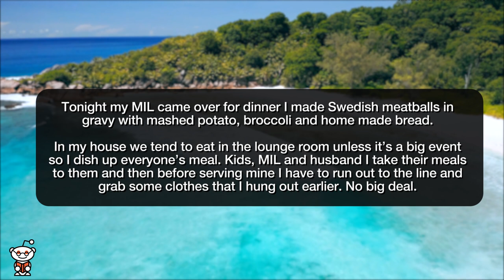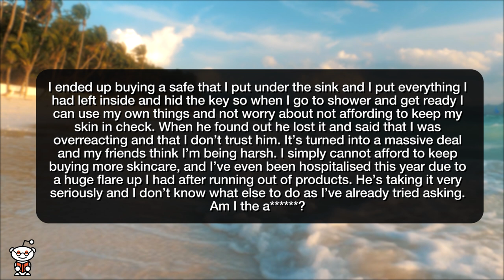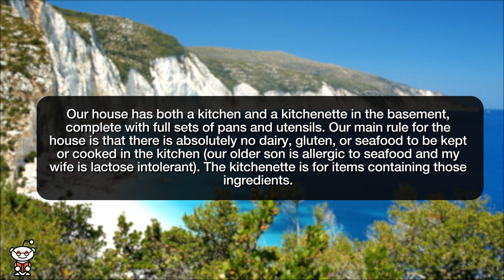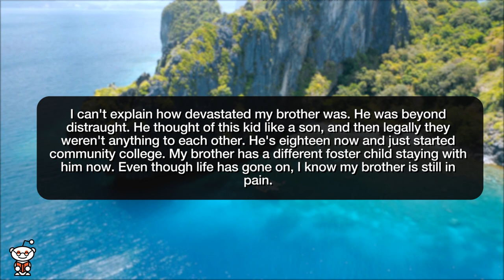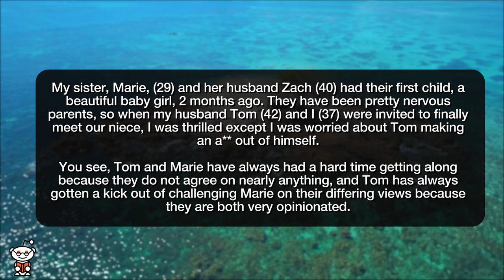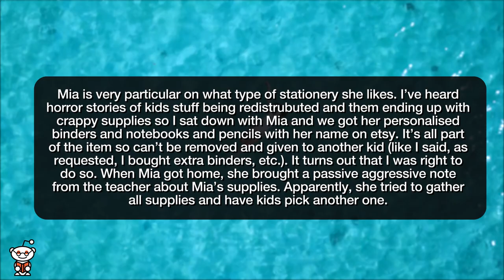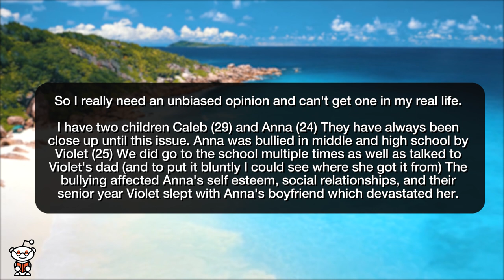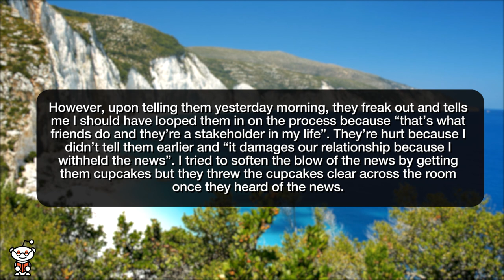r/AITA | I *BROUGHT* A HOUSE Behind My Friends Back! - Reddit Stories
Storytime Reddit Stories r amithejerk? where AITA for being annoyed my MIL ate my dinner? AITAH for locking up my “valuables” in my house? AITA for refusing to babysit my niblings? AITA for kicking my sister out for bringing gluten into our gluten-free kitchen? AITA for telling him he isn't my nephew? AITA for refusing to cook dinner? AITA for banning my husband from visiting my sister with me because he won’t stop trying to "debate" her and her husband? AITA for buying personalized stationery for my daughter so it can’t be redistributed in class?AITA for telling my husband that if he doesn’t stop his daughter I will ban her from our celebration?  AITA for not wanting to share my parent's inheritance with my sister? AITA for not telling my roommate that I bought a house until after I closed AITA for taking back my grandmother's heirloom veil and not letting my future DIL wear it? AITA for banning my neice from my grandmother's funeral after what she did at my mother's?

Story 1 00:00
Story 2 03:02
Story 3 05:50
Story 4 08:30
Story 5 11:56
Story 6 14:13
Story 7 16:50
Story 8 20:24
Story 9 22:20
Story 10 24:23
Story 11 26:17
Story 12 29:23